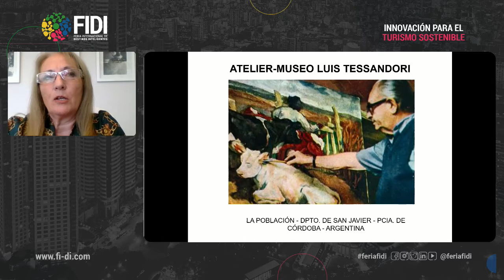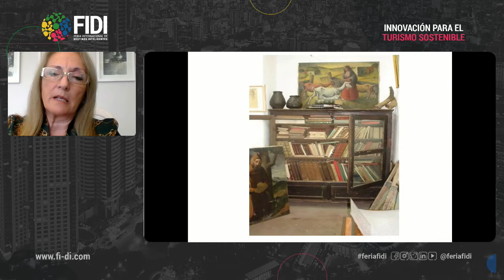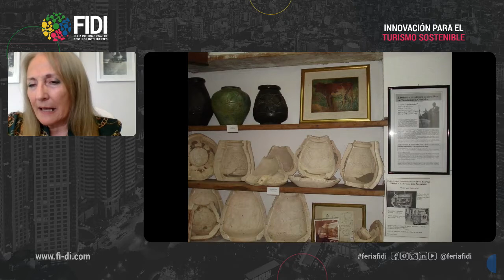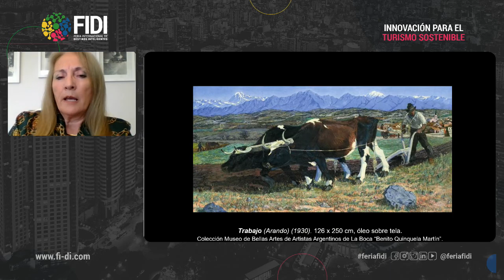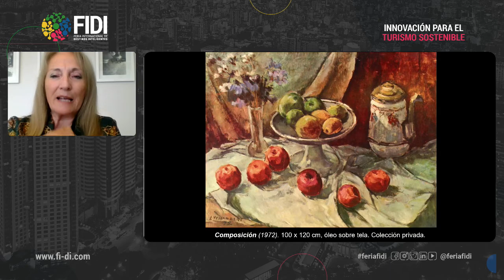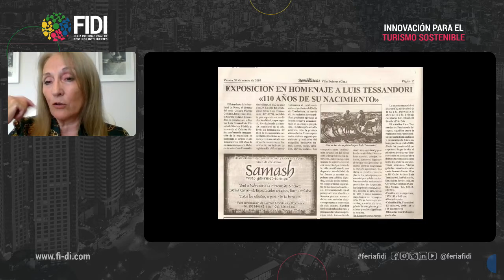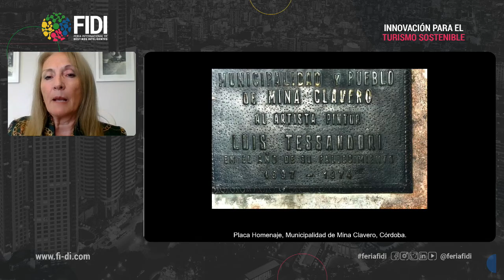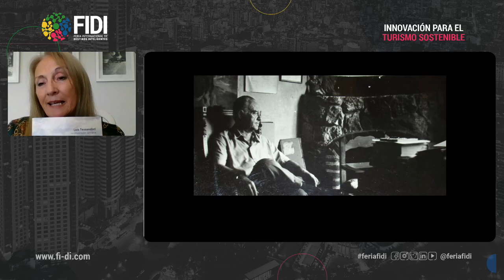DÍA 9 | Destinos Innovadores - La Población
DESTINOS INNOVADORES
- María Elisabet Sánchez Porfido Municipalidad de La Población

DÍA 9 - Sábado 28 de noviembre de 2020